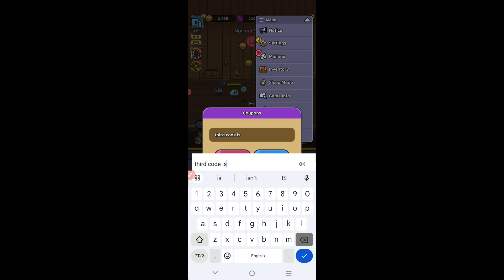🎃OCTOBER!💎CODES🌟LEGEND OF SLIME CODES 2024 -LEGEND OF SLIME CODES -LEGEND OF SLIME PROMO CODE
Today in this interesting video we are going to tell you about New redeem codes for Legend Of Slime Idle RPG War 2024  I hope you this video like you  If you like this video then please subscribe my YouTube channel With bell icon

Note-